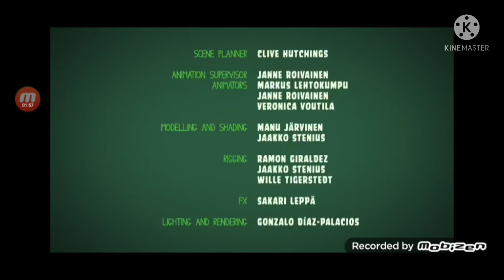frederator tag piggy tales dr pork m.d